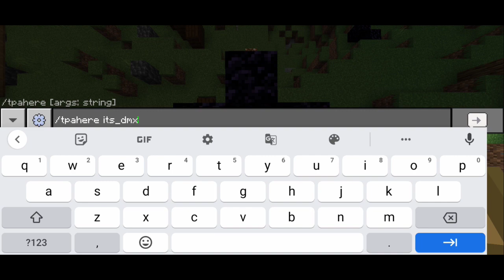Fire mc how i Dupe unlimited heart ❤️ In this (lifestyle SMP)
⭐Hello Guys⭐

⭐In this video i try to say the easiest way to to TPA Trapping in Minecraft lifesteal Smp ❤️name FIRE MC⭐

hastags Do not focus on it⭐